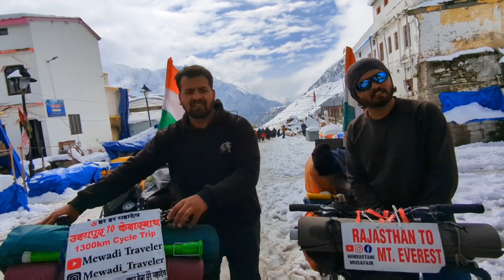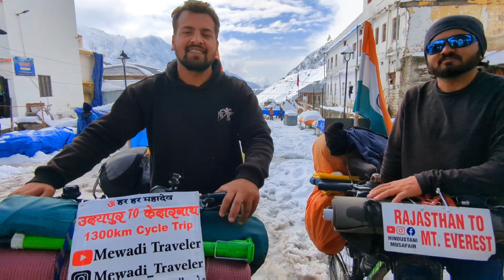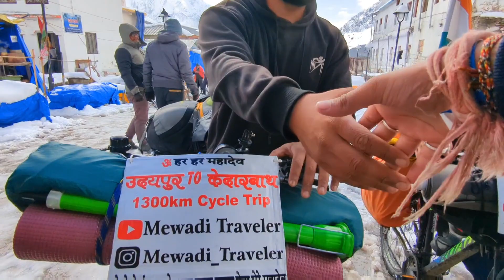Motivational video -ভারত এ প্রথমবার কেদারনাথ এ উঠলো সাইকেল করে|| koto kosto kore kedarnath yatra ❤️🙏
In these video I want to share my experience I meet two brothers came from Rajasthan they traveled with cycles only.They doing the kedarnath trek with there cycle.This is one of the motivation video .Hope my viewers like this video.If you like plz share subscribe to ronsense ❤️❤️